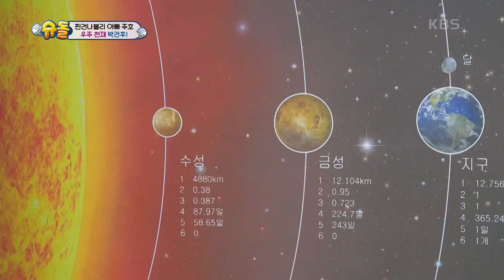[찐건나블리] 우주 천재 건후! 태양계 행성 다 알죠~! [슈퍼맨이 돌아왔다/The Return of Superman] | KBS 220902 방송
[찐건나블리] 우주 천재 건후! 태양계 행성 다 알죠~!